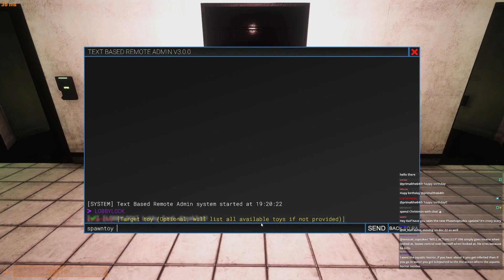SR_Kaif - Stan gets locked in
- Clipped by: Felicrux
- Game: SCP: Secret Laboratory